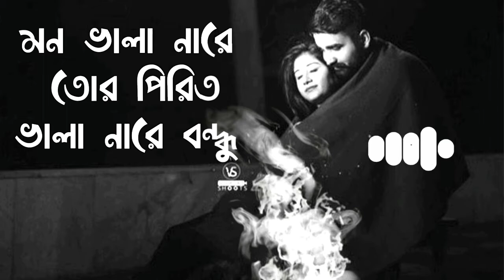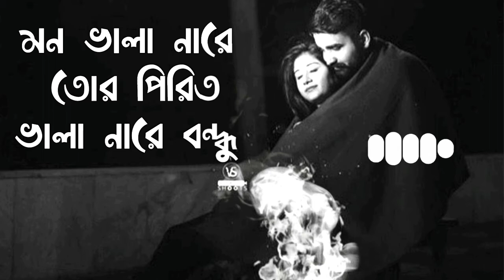mon bala nare tur,মন ভালা নারে তোর পিরিত ভালা নারে বন্ধু, অনিমেষ রায়,,